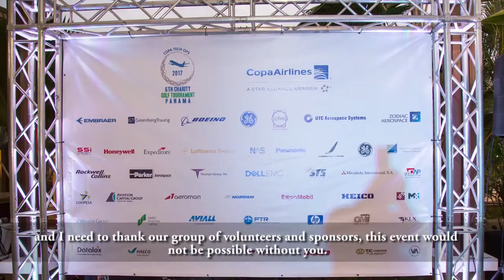Torneo de Golf Copa Tech OPS 2017 Versión Medios